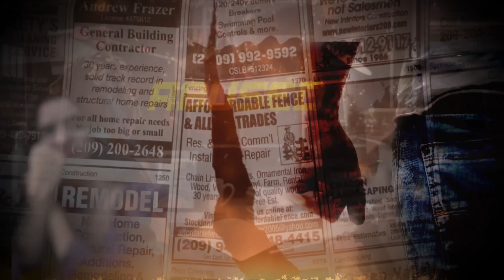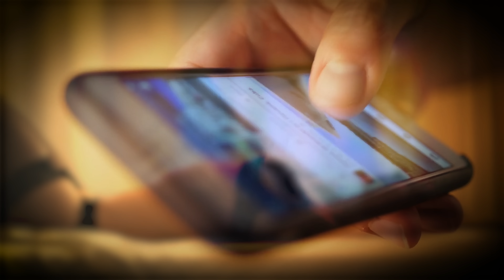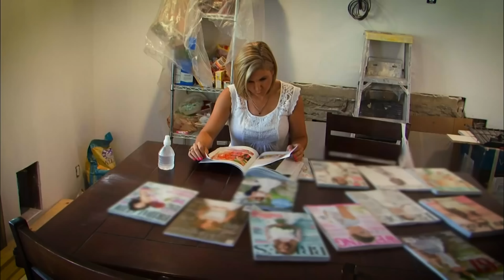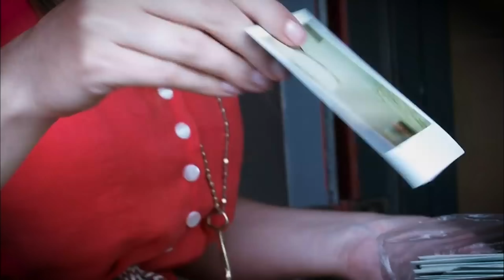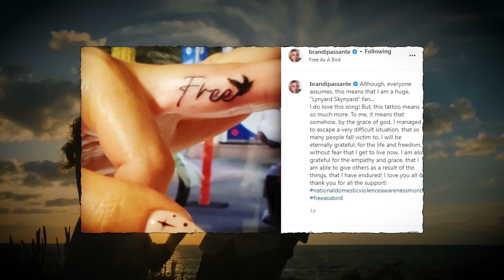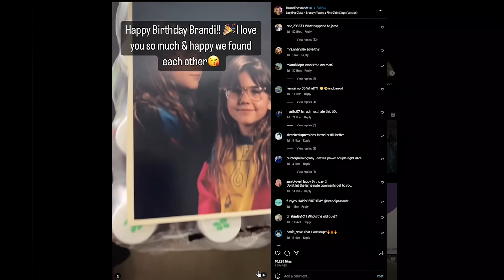Storage Wars: Every Man Brandi Dated or Hooked Up With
Even if you don’t know Brandi Passante by name, you would no doubt recognize her as one half of the fiercest couple on Storage Wars.. Brandi and her husband Jarrod have been a mainstay of the show for just about a decade and the duo made great money hunting for rare and exotic finds, so why are they suddenly walking away from it all?

Brandi Hot WILD Love Life After STORAGE WARS